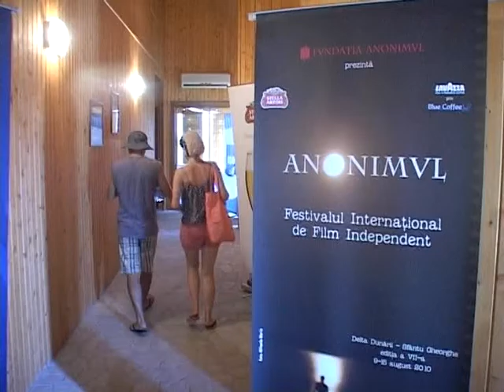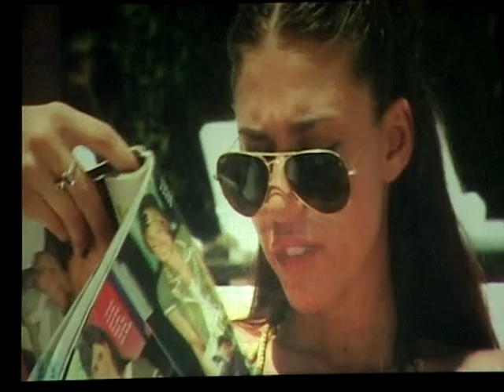Making of ANONIMUL VII, 9-15 august 2010